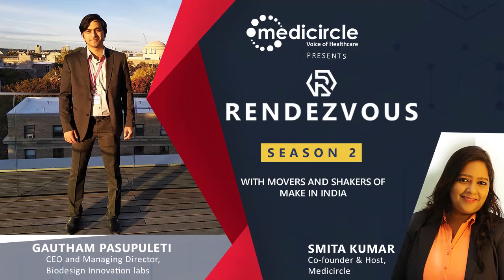Meet Gautham Pasupuleti on Making some valuable product which adds value to the healthcare system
Manual ventilation is a basic skill that involves airway assessment, maneuvers to open the airway, and application of simple and complex airway support devices and effective positive pressure ventilation using a bag and mask.

At ‘Rendezvous with Smita Kumar’ today we proudly welcome Gautham Pasupuleti, CEO and Managing Director, Biodesign Innovation labs, has 28 honors and awards attached to your list, along with 6 publications and 5 patents. He also founded CornealX, which is an AI-based eye care startup and he is one of Forbes India’s Ultimate 120 Pioneers of Change.

“RespirAID, which is a portable mechanical ventilation device, which is a safe, reliable, affordable alternative for prolonged manual ventilation, such that it can save the lives of patients who need immediate ventilation, are intubated, are sedated, who have to be transported and need ventilation in ambulances during emergency till the ICU’s,” says Gautham Pasupuleti, CEO and Managing Director, Biodesign Innovation labs.

About Medicircle-